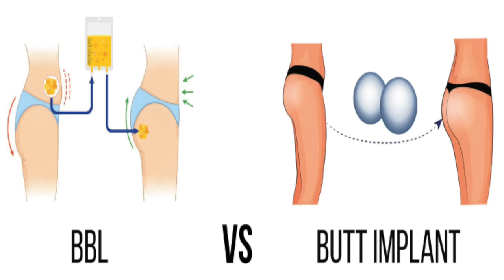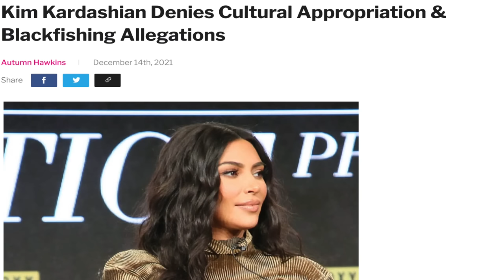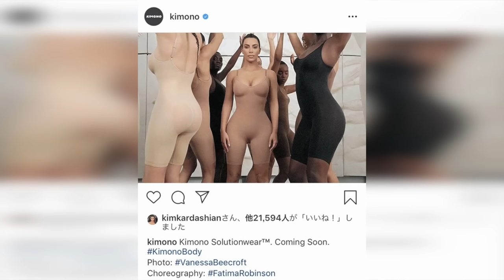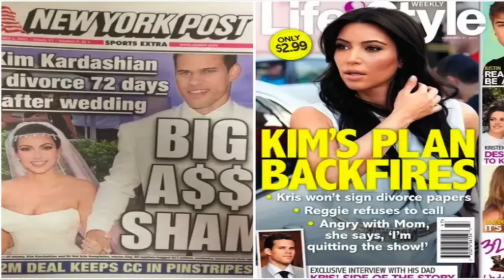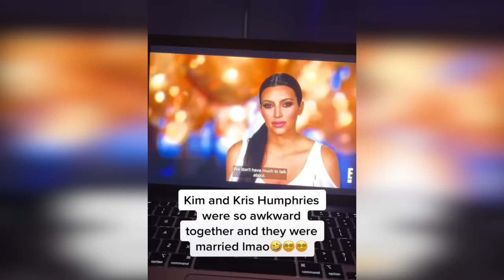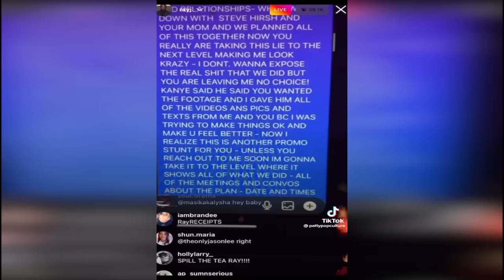THE FALL OF KIM KARDASHIAN (cultural appropriation, leaked tape, Met Gala Dress)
Over the years, many have speculated Kim Kardashian does not have the same fame and power as she once did. Some may also speculate she may actually have even more power. In this video I will be breaking down all the controversies that may have contributed to the fall of Kim Kardashian. I apologize in advance for saying literally so many times because gahlee...I blame scrambled work brains lol

M E D I A/B U S I N E S S I N Q U I R I E S